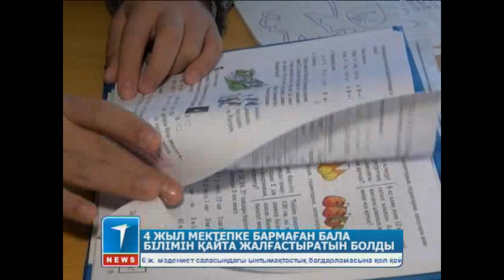4 жыл мектепке бармаған бала білімін қайта жалғастыратын болды